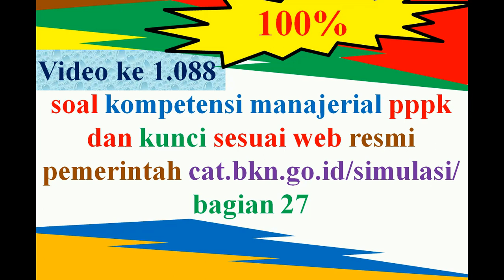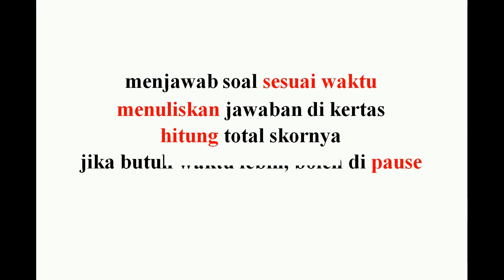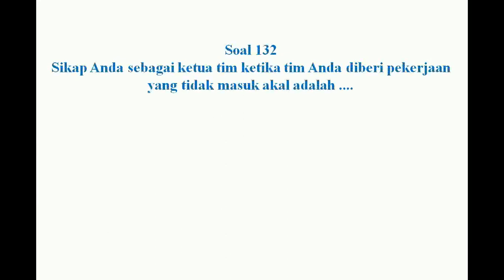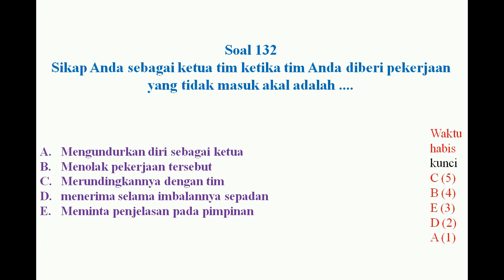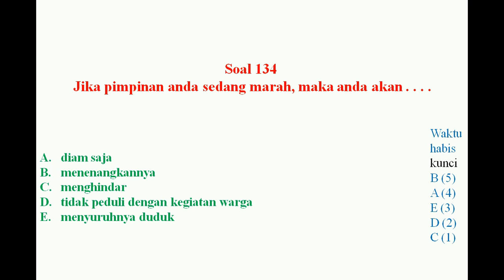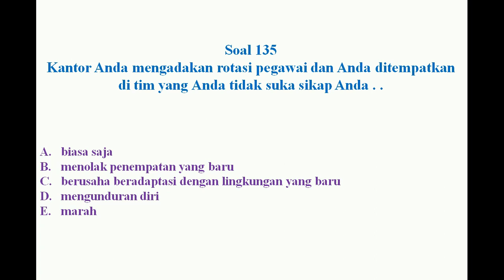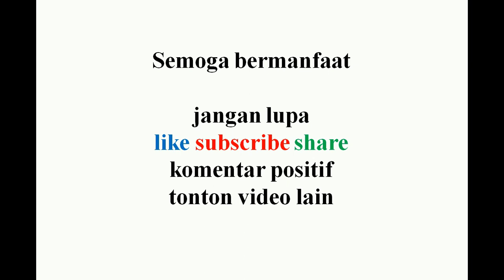soal kompetensi manajerial pppk dan kunci sesuai web resmi pemerintah simulasi cat bkn go id bag 27